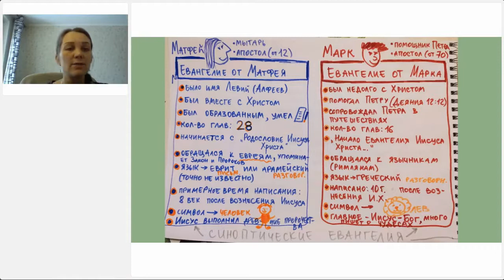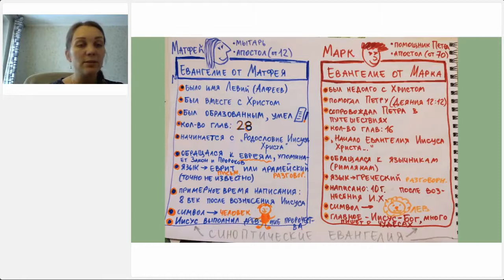Кто написал Евангелие от Матфея и для кого?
Инфографика суточный круг Православного Богослужения

Видео из курса «Святое Евангелие. Чтение в семье».

Узнайте 7 ошибок в изучении Библии!